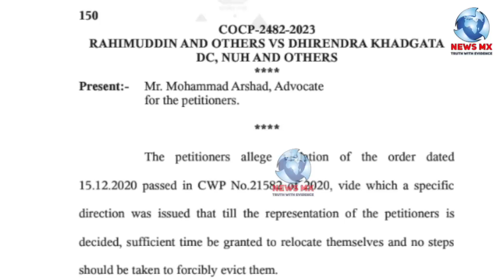मेवात बुलडोज़र मामले में पीडि़त पहुंचे HC,अधिकारियों के खिलाफ़ अवमानना का मामला चलाने की लगाई गुहार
मेवात बुलडोज़र मामले में पीडि़त पहुंचे हाईकोर्ट,अधिकारियों के खिलाफ़ अवमानना का मामला चलाने की लगाई गुहार